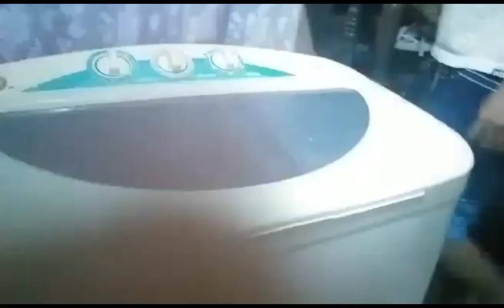CREAM-O NA TOOTHPASTE PRANK NI MOMMY YOW!